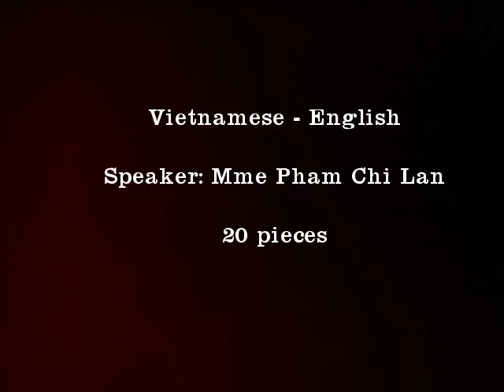A2 PCL 01 20 with number